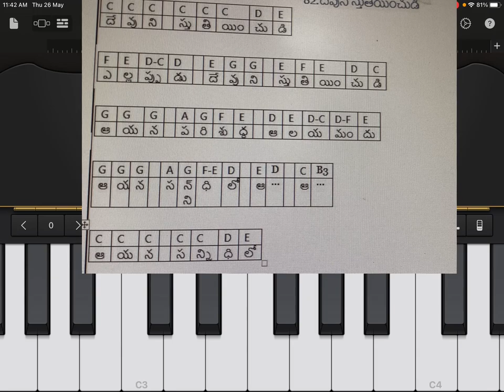How to play - devuni stuthiyinchudi